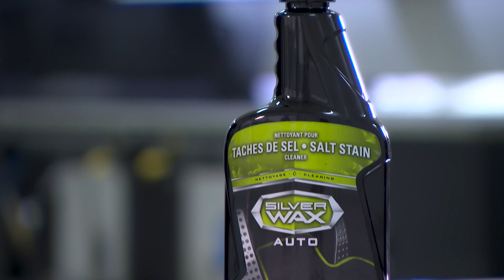Salt stain cleaner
Removes salt stains easily, without much efforts